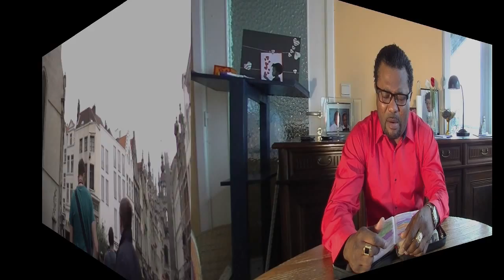Aimé Siongo Juste une Prière